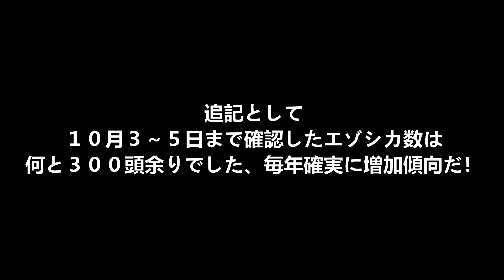令和５年度のエゾ鹿・ヒグマハンティングガイド始まる！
エゾシカ/ヒグマハンティングガイド専門company

＊２０２３年度（来期１０月１日～翌年３月末）狩猟ガイド随時受付中です🦌
＊ハンティングガイドエリア　　厚岸町・標茶町・鶴居村・阿寒町・白糠町・大雪山
＊１０月１日～翌年３月末期間　ガイド時間AM９時３０分～日の入りまで
＊私からのお薦め宿泊施設は
鶴居村「ホテルタイトー」 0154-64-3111
鶴居村「鶴居村湿原温泉ホテル」 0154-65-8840
阿寒町　道の駅 阿寒丹頂の里「赤いベレー」 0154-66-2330
阿寒町「山花温泉リフレ」 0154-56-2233

その他の宿泊送迎は申し訳ございませんが原則出来ませんのでご了承ください！
＊ガイド使用車　ランクル３０００（燃料代金は全てガイド料金に含む）

一日３８,０００円
ハンター歴１０年以上・ライフル
一日４８,０００円
なお、当方ガイドに来ている方からの紹介者であれば、それぞれ一日８，０００円を値引かせて頂きます

ガイド期間
ヒグマ　　１０月１日～１２月中旬　（２３年度狩猟から猟期が延長になるかもしれません　翌年24年3月末か4月15日）
トラウトフィッシング　4月25日～10月末日　（ガイド料　２万円）

2023年　現在のガイド予約

10月 3/4/5日　TJ🦌🦌🦌
　　 7/8/9日　TKT🦌🦌🦌

11月 11/12日　TKT🦌🦌
11月 13/14日　OHK🦌🦌

12月 16/17日　TKT🦌🦌

1月

2月  17/18日  TKT🦌🦌

3月  16/17日　TKT🦌🦌